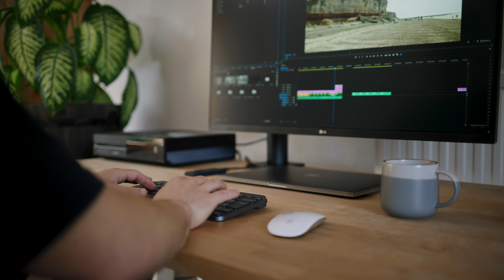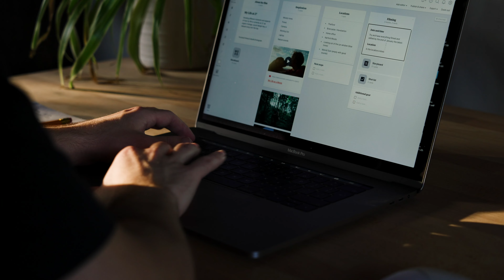The Truth About Freelance Filmmaking - Experiences and Advice After My First Year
A relaxed chat about what I think the truth is behind freelance filmmaking. It's been my life for over 1 year now, so I thought I'd share my experiences and some advice that I hope you find helpful.

My Main Camera
Main Lens
My Favourite Prime Lens
Mist Filter
My ND Filter
Shotgun Microphone
My Voiceover Microphone
My Photography Camera
Reliable SSD

0:00 - Intro
0:27 - Freedom
1:00 - Progression
2:22 - Creating Your Best Work
2:51 - Making New Connections
3:28 - Uncapped Financial Potential
4:04 - Embrace Hobbies
4:43 - Too Much Freedom
5:28 - Isolation
6:14 - Financially Risky
6:57 - Outro